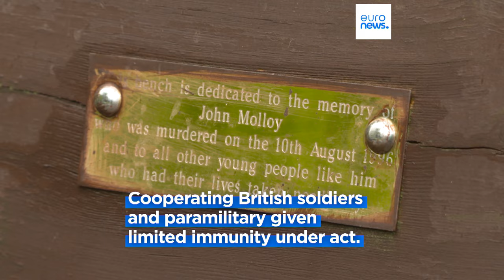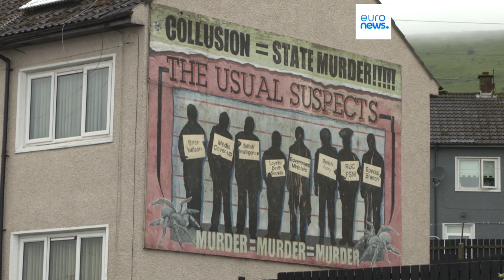Northern Ireland: Hopes that new UK government will ditch controversial Legacy Act | euronews 🇬🇧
Bereaved parents, as well as politicians in Northern Ireland are hopeful that the new UK Labour Government will repeal and replace widely contested legislation that grants immunity to "cooperating individuals" regarding the decades-long Troubles.